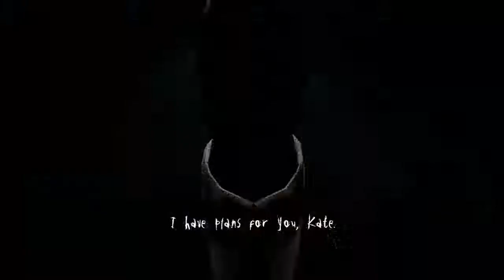Slender The Arrival | GAMEPLAY | Nivel Genesis | SLENDER Y SU TROPA DE CALVOS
Dale "Me Gusta" al vídeo

Nos vemos amigos y amigas y asta el otro Vídeo :D